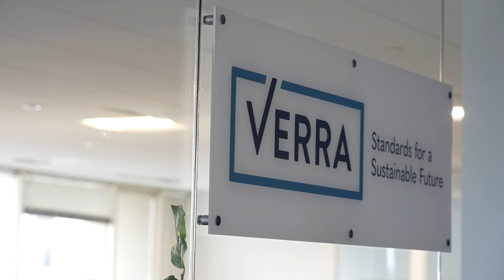ITN Business Presents Net Zero: the Integrity Pathway - Verra segment 2022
Verra shows the long-term value that comes from protecting and preserving forests. Produced by IETA/ITN